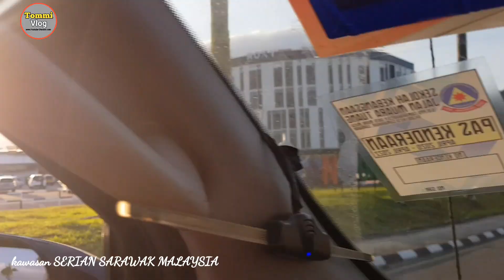kawasan yang begitu bersih dan Indah || SERIAN SARAWAK MALAYSIA 2021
Serian ialah kawasan yang berada di SARAWAK MALAYSIA.. kawasan ini begitu bersih dan pemandangan yang begitu indah ,,  perekam video bermodalkan hp samsung GALAXY S8 plus mohon maaf jika video nya kurang begitu bagus,,
   dan Video ini di ambil sebelum PKP di sarawak 😊